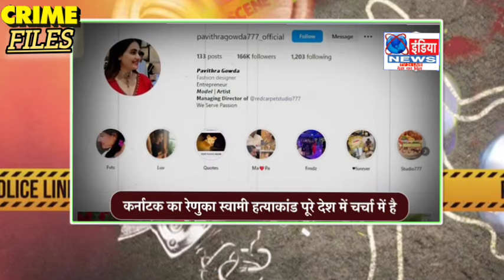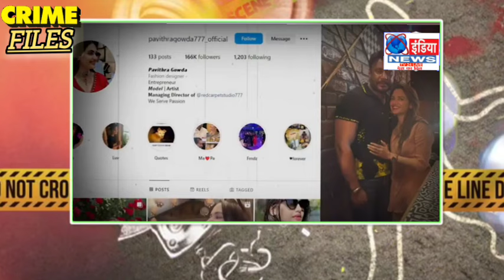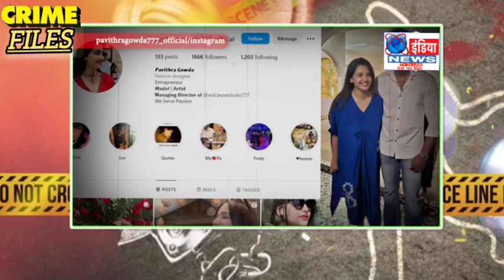'कुंवारी बेगम'हुई गिरफ्तार,बच्चोंसे रेप के तरीके क्यों बताने लगी बेंगलुरुमें जॉब करने वाली यूट्यूबर?